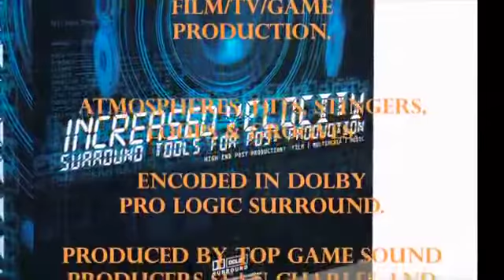Increased Velocity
Futuristic loops, whooshes, drum beats, encoded in surround.